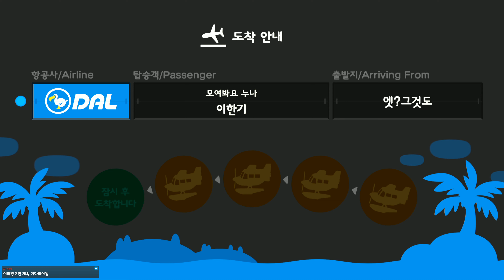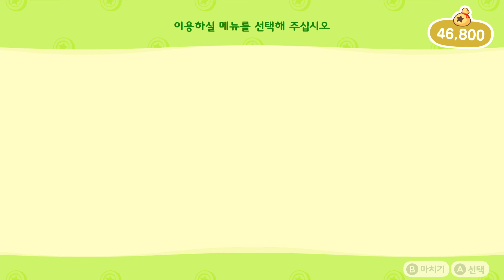모여봐요 동물의숲 #13 열심히 모았던 복숭아 적금 정산하는 날, 옷이랑 가구 사느라 흥청망청 탕진각? 친구의 섬 '엣, 그것도?' 방문기